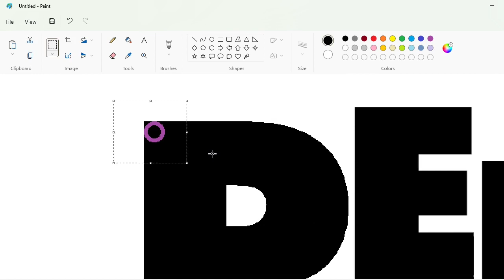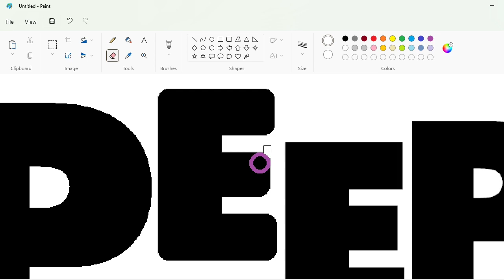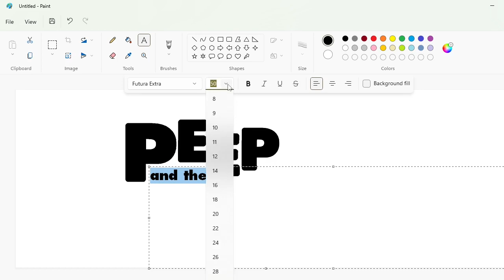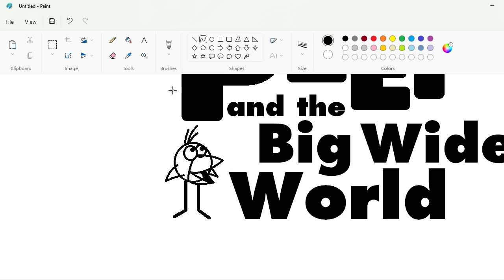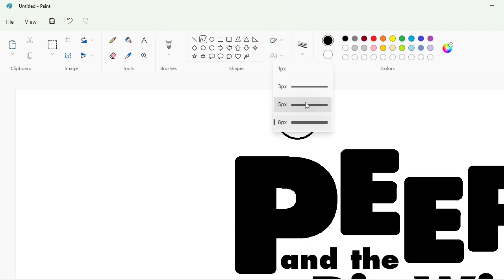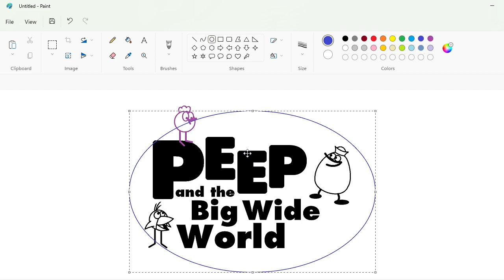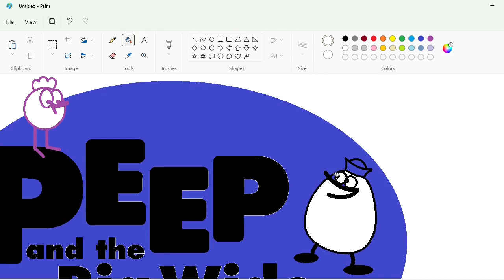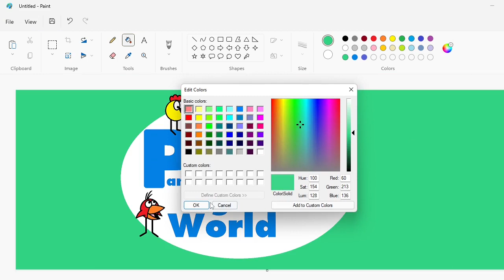How to draw the Peep and the Big Wide World logo using MS Paint | How to draw on your computer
In this video, I will show you how to draw the Peep and the Big Wide World logo on your computer using Microsoft Paint. Have Fun!

Font: Futura Extra Bold